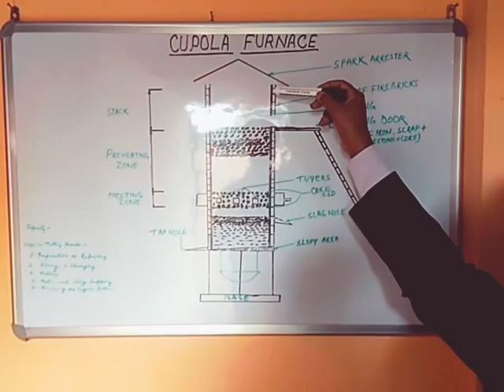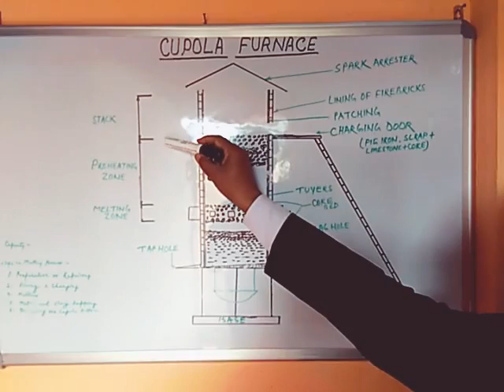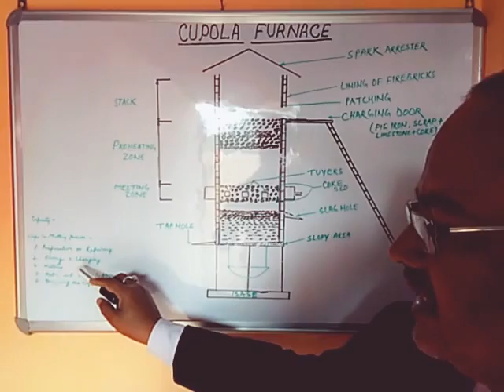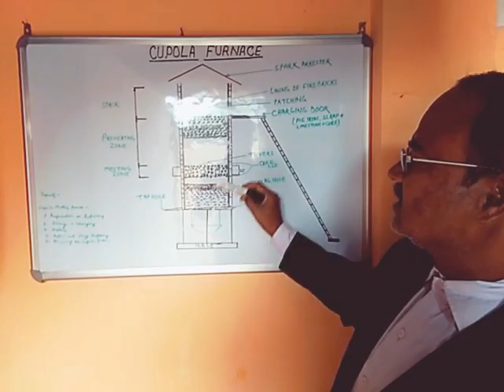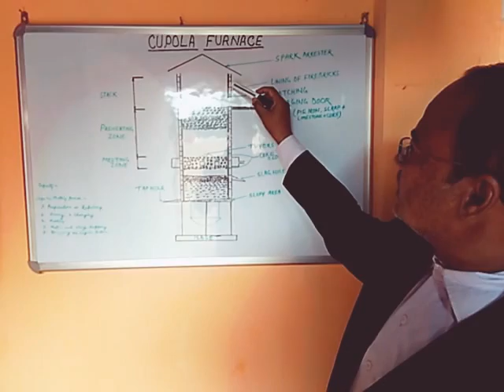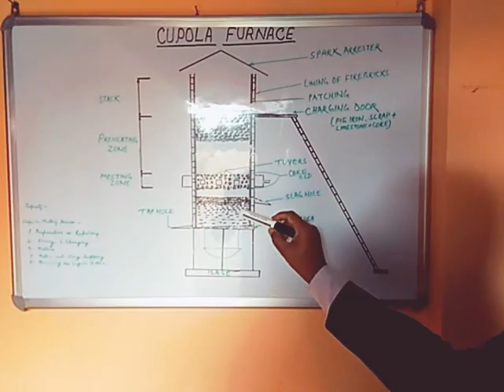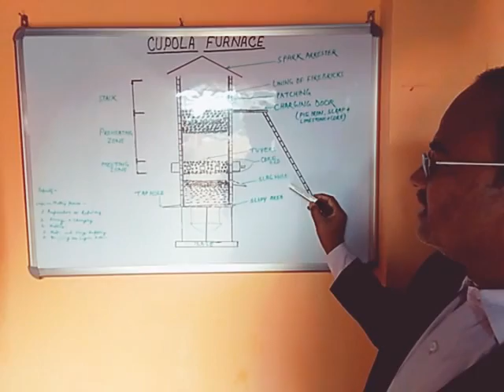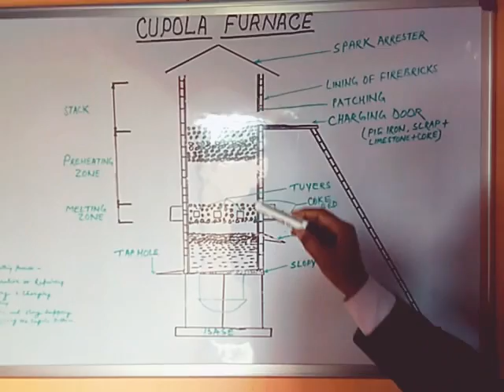Cupola furnace (in Hindi) by N R PRASAD iti books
It is a part of theory class of foundryman trade.